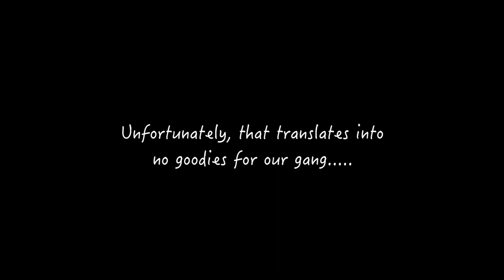It's neither here nor there II - why is Teeny so scared ?😱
What's upsetting lil Teeny ? Who could help them ?